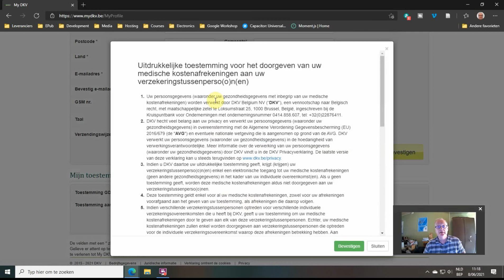DKV - GDPR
Afrekeningen delen met tussenpersoon